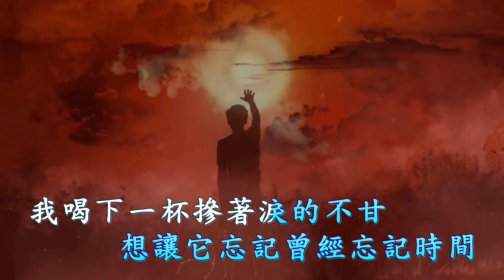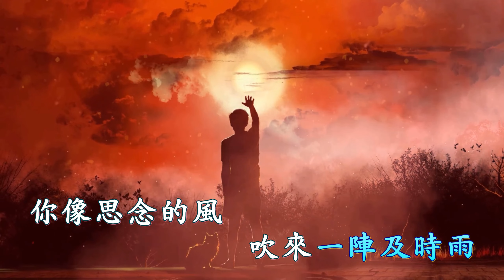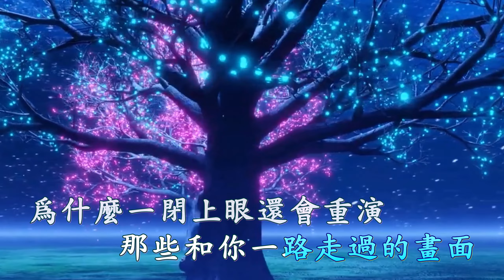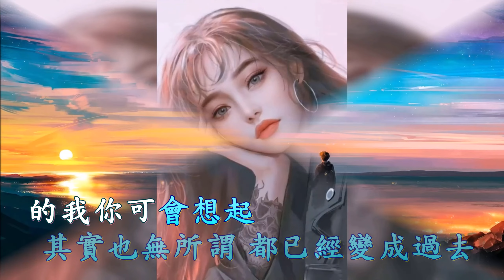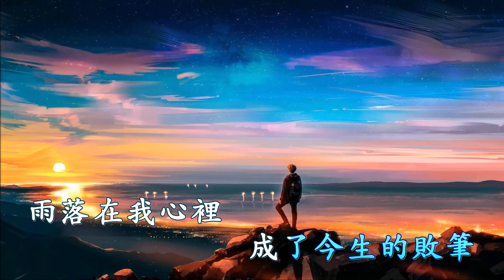思念及時雨 (和聲伴奏) 洋瀾一 (Karaoke 純音樂)